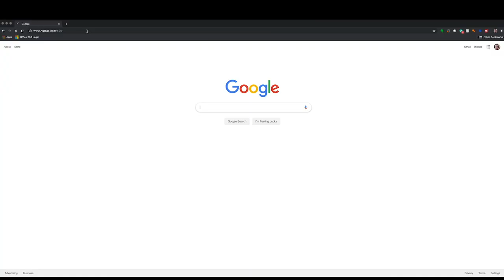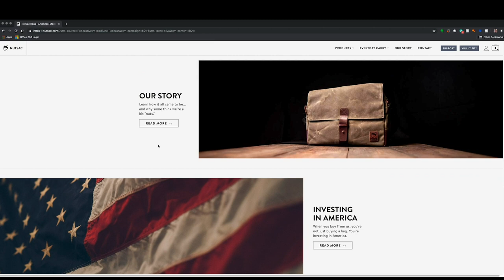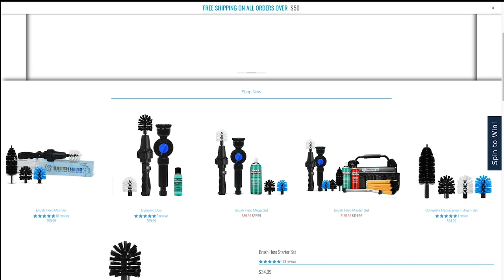Between2Wheels Podcast Ep. 36 Dream Rides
We ask our guests in interviews what their dream rides would be, yet, according to our listeners/viewers, we have never answered that question ourselves... So here you go!